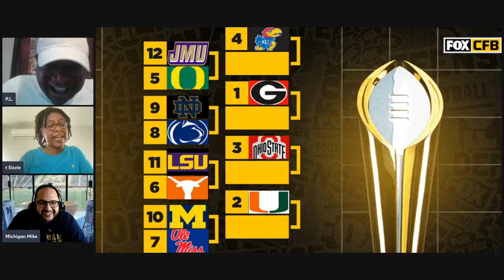Is the pressure getting to Coach Prime? The Extra Point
Ketchup and mayo on a burger?
Is the pressure getting to coach Prime?
Shedeur Sanders and Travis Hunter Heisman watch
CFP playoff predictions